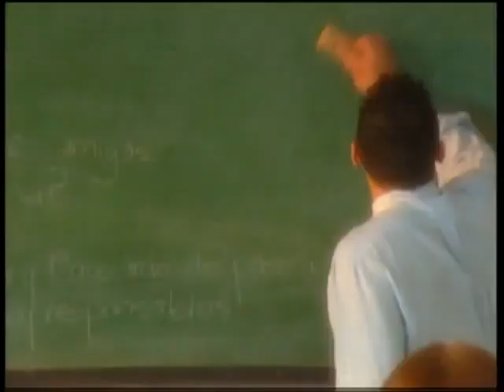TOBY TOON - EL LÁTIGO-(VIDEO OFICIAL)